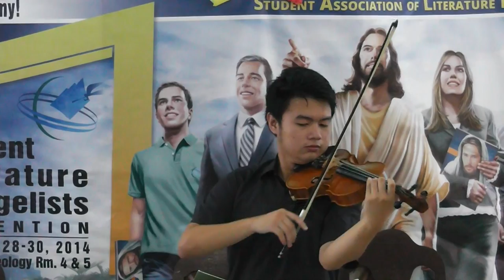Now I Belong To Jesus Violin Michael John Frias